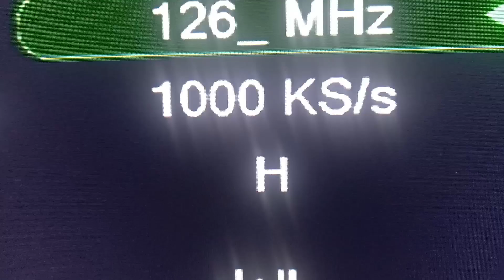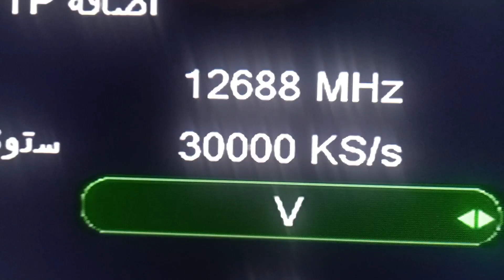ترددات قنوات جديدة رائعة على النايل سات وعودة قناة افلام احبها الجمهور كثيرا